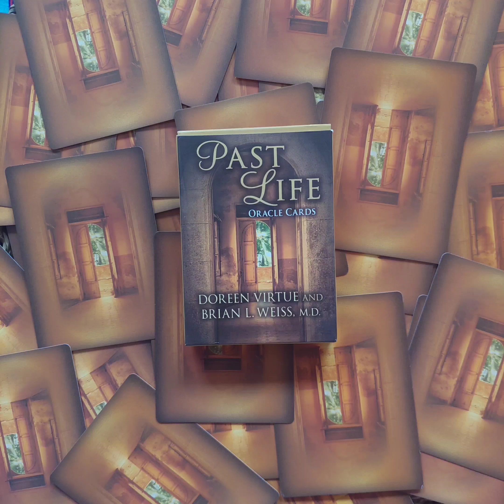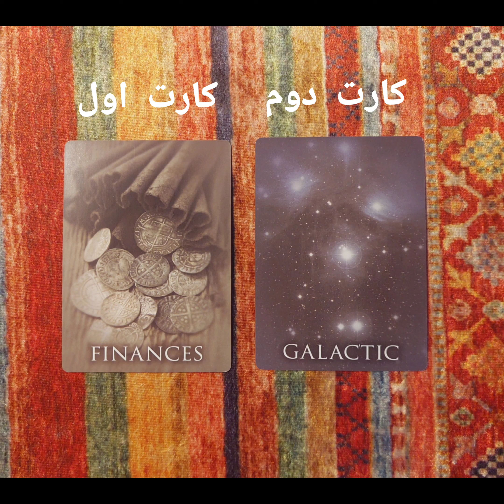پیام هفتگی | Past Life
پیام ها کاملا بی زمان هستند و هر موقع می توانند استفاده شوند. با نیت قبلی و یا صرفا جهت دریافت پیام کائنات. پیام ها می توانند با وضعیت شما مطابقت داشته یا نداشته باشند. اگر با آنها همسو بودید من مشتاقانه منتظر بازخورد شما هستم.